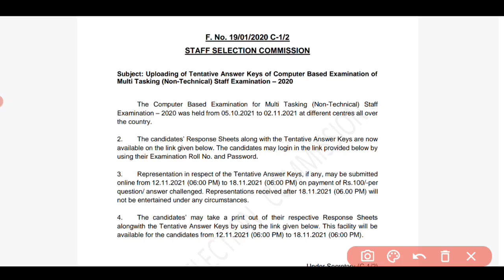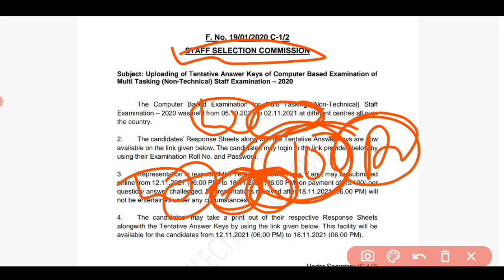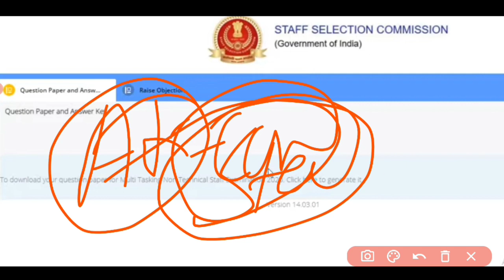ssc mts answer key 2021 out | ssc mts answer key kaise dekhe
ssc mts cut off 2021 kitna jayega
ssc mts ka answer key kab aayega
ssc mts answer key kab aayega
ssc mts ka result kab aayega